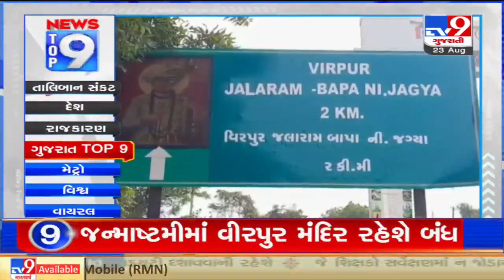Top 9 Regional News : 23-08-2021| TV9News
Top 9 Regional News : 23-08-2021| N27